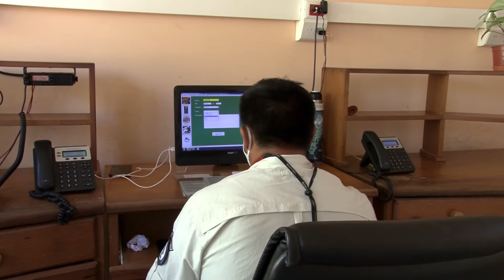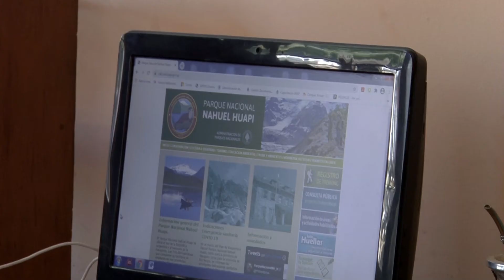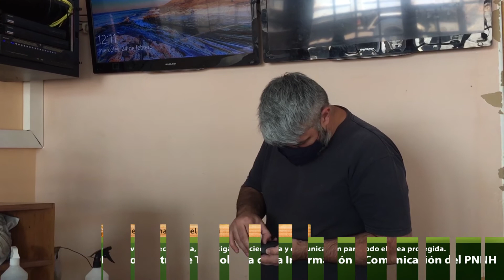Inauguración del "Centro de Tecnologías de la Información y Comunicaciones"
Se realizó la inauguración del "Centro de Tecnologías de la Información y Comunicaciones" (CTIC) del área protegida. Dicho acto, contó con la presencia del presidente de la Administración de Parques Nacionales Daniel Somma, el Intendente del Parque Nacional Nahuel Huapi Horacio Paradela, el coordinador del proyecto Diego Baquetta, personal técnico y jefes de áreas y departamentos del Parque Nacional, y como invitada técnica vinculada a esta propuesta Patricia Díaz de Protección Civil de Bariloche.

El Parque Nacional Nahuel Huapi, posee dentro de su territorio de 715.000 has, un amplio despliegue e infraestructura en toda el área, con atractivos naturales que reciben un uso turístico intensivo; alberga además pobladores criollos, propietarios privados y comunidades mapuche. Todas estas zonas, presentan realidades muy diversas desde el punto de vista de acceso y conectividad.

En este sentido, este nuevo centro tiene como objetivo avanzar en el diseño e implementación de soluciones tecnológicas para dotar al área protegida de herramientas que permitan mejorar la comunicación, la investigación, y los servicios asociados a la conectividad.

Además, promueve implementar sistemas de monitoreo, que colecten y presenten información en tiempo real de dispositivos específicos (sistemas de video, estaciones meteorológicas, telemetría, seguridad electrónica, control de flota, infraestructura instalada, etc.).

Daniel Somma, presidente de la APN, resaltó que “El futuro nos va a encontrar mejor si avanzamos en conjunto con las demás instituciones que componen el Consejo Interinstitucional de Ciencia y Tecnología (CICyT). Con más ciencia y más tecnología vamos a poder desarrollar un mejor trabajo en los territorios"

Horacio Paradela destacó  “el esfuerzo de todo el equipo técnico de trabajo, que desde el año 2015 promueve el desarrollo de esta propuesta de tecnología, que es la base para una política pública en materia de innovación y democratización de las comunicaciones.”

Diego Baquetta, agregó que “es importante destacar que este Parque Nacional cuenta con una de las redes de nodos de conectividad más amplia en el territorio, ofreciendo asistencia en el mantenimiento e implementación de tecnología VHF a otras instituciones, conectividad por internet, domos con imágenes audiovisuales de sitios remotos, y cámaras de seguridad, entre los principales aspectos técnicos que se fueron desarrollando.”